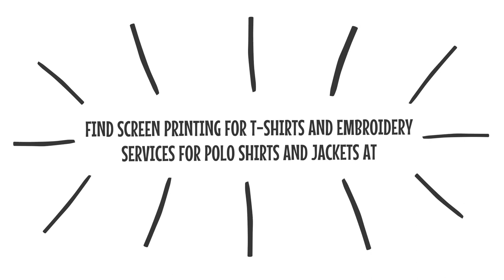TSA - True to Size Apparel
Clothes make a man. Naked people have little or no influence on society. Innovation is what motivates us as we deliver custom logo uniforms for mens work clothing and sports teams. Find screen printing for t-shirts and embroidery services for polo shirts and jackets at True to Size Apparel